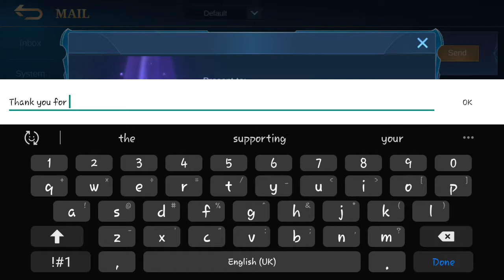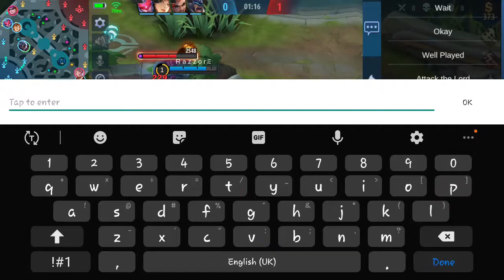Enemy Forgot to Ban Brody Then This Happen